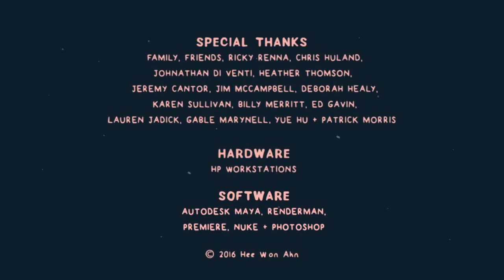GVM3_Задание_11_[Cartoon]